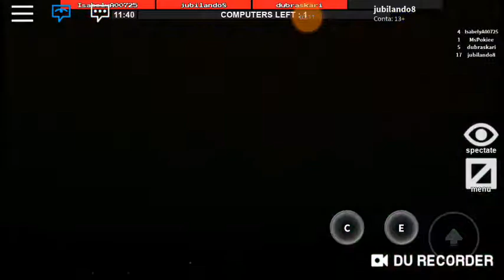Acabando com a fera roblox flee the facility